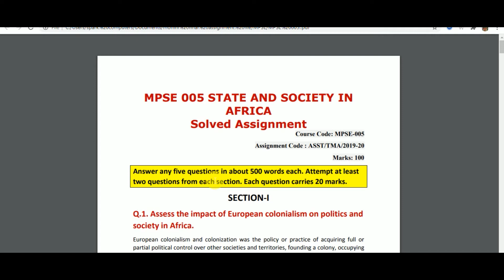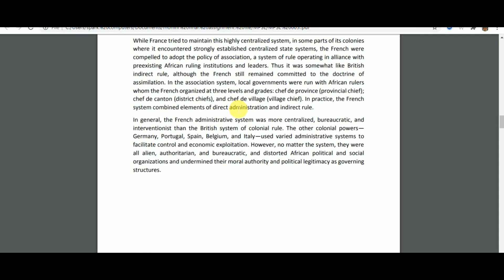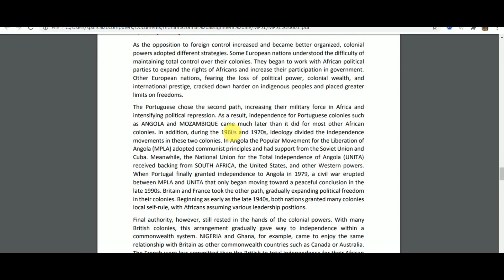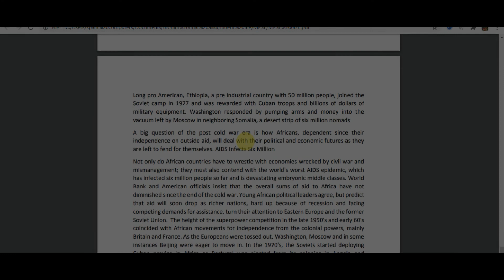MPSE 005 Solved Assignment 2019 2020 | State and Society in Africa